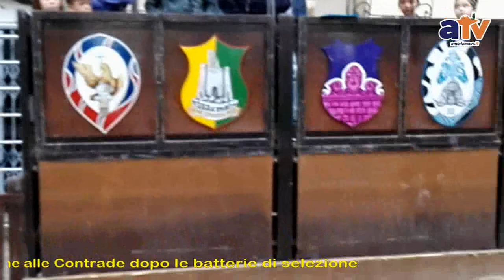Castel del Piano (Gr) 06/09/2016: Palio 2016 - Batterie selezione e assegnaizone dei cavalli